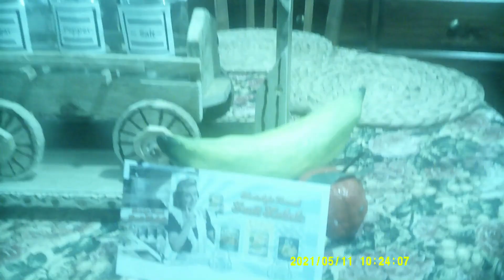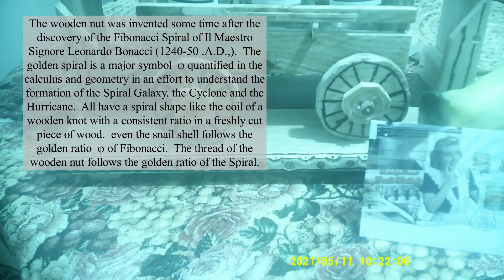Revision of Early Simulacrum of Theatre Stages in the Vedia Tradition of the Great Epic Poems (2024)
In this video Mister Robert Pembroke presented his woodwork Simulacrum of early plans in the creation of Theatre Designs for the stage placements.

It was a tradition to create a model of a Stage before commencing to Direct the performance.  Designs of this nature belong in the plans of antiquity and the Classics.

The pre-theory of design in the creation of a woodworking praxis traces back many centuries to the work of Signore Leonardo Bonacci in the 12th Century circa.,

kind Regards,
Mister Robert Pembroke.
30th January, 2024 .A.D.,